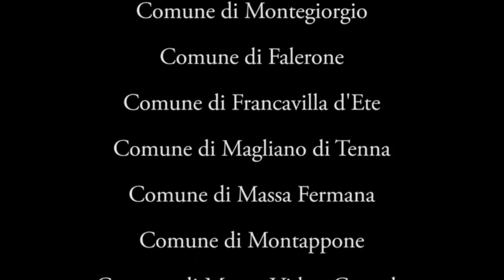Trailer Le colline del buonGusto_IT